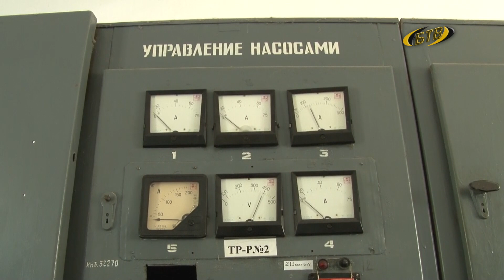В Днестре купаться запрещено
Это связано с аварийной ситуацией в районе насосной станции горводоканала и сброса неочищенных сточных канализационных вод. Минздрав предупреждает: использовать воду из Днестра для хозяйственных нужд, купаться в реке опасно для здоровья.